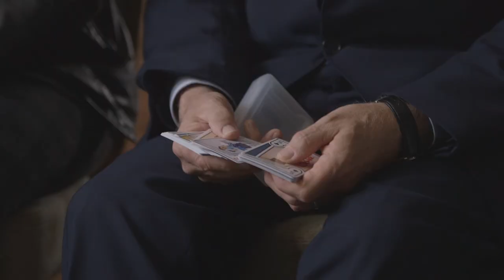Training for soldiers who face children in conflicts — Lt.-Gen. Roméo Dallaire & Shelly Whitman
This week, on Perspective with Alison Smith: Children used as weapons of war and the people working to end it

Alison speaks with retired Lt.-Gen. Roméo Dallaire and Shelly Whitman from the Roméo Dallaire Child Soldiers Initiative about the use of child soldiers in conflict zones and about the new Canadian strategy to prevent the use of child soldiers.